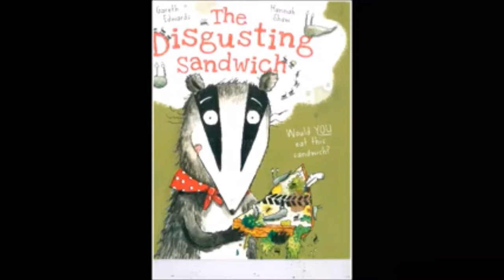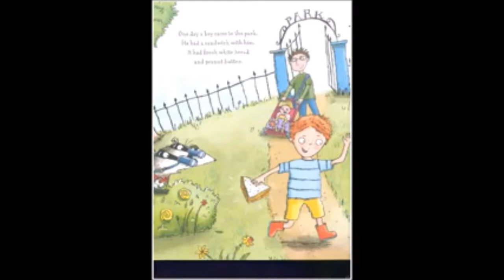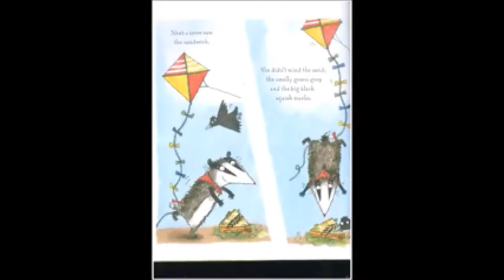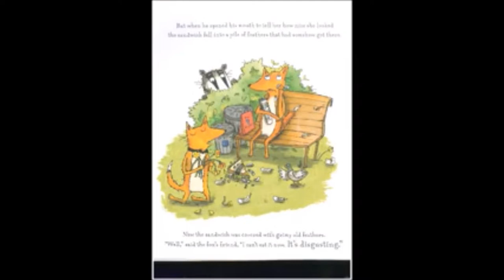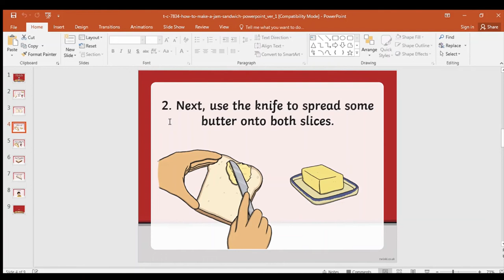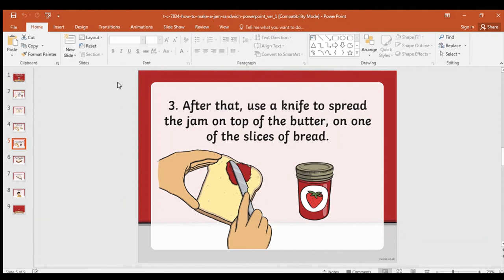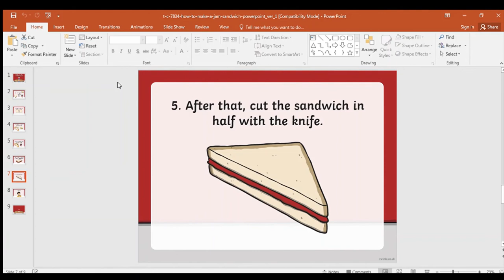Ash Class - Tuesday 5th May - Sandwich Recipes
We read 'The Disgusting Sandwich' by Gareth Edwards and decide to make the hungry badger some recipes for sandwiches that will be much nicer and much healthier!